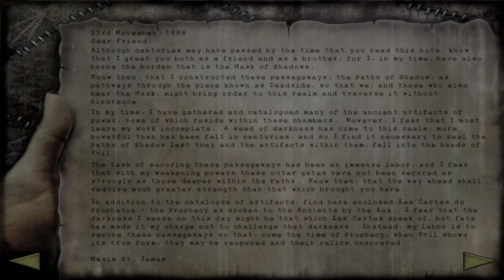Shadow Man Remastered PS4: Imported My PC Save to pick up where I left off!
My own PC Save transferred to the Playstation version.